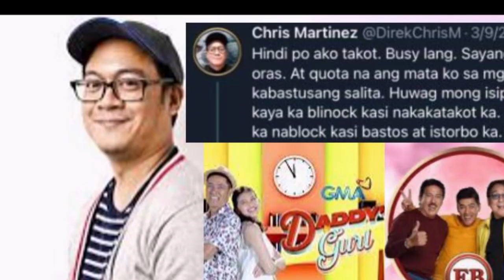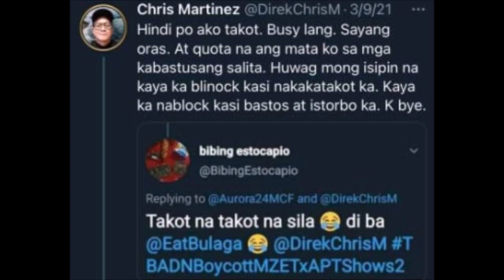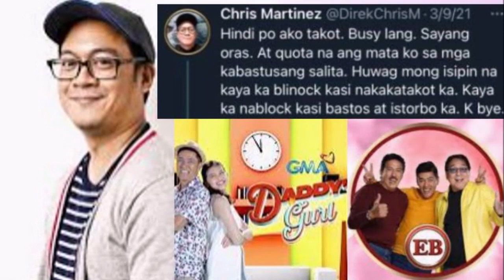DIREK CHRIS MARTINEZ NAG SALITA NA...NANG BLOCK NG FAN NA TRUE BLOODED ADN DAHIL SA BASTOS MAGSALITA